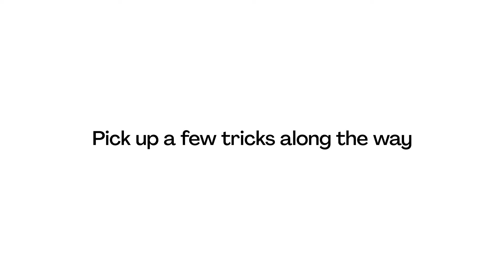Taking on CHALLENGES and driving change at HelloFresh - Our work hacks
Often even the best recipes can be made tastier with a little adjustment of salt or spice. At HelloFresh, we believe that everything can be improved.

When we asked our Recipe Developer Leo for a work hack, he told us not to accept everything as it is and to drive change ourselves.

If you want to make a change in your career, make a positive impact, and join a team of inspiring people who work together to change the way people eat all around the world, don't hesitate and apply today

In our HelloCommunity, you can find more useful tips and information on how to grow your career